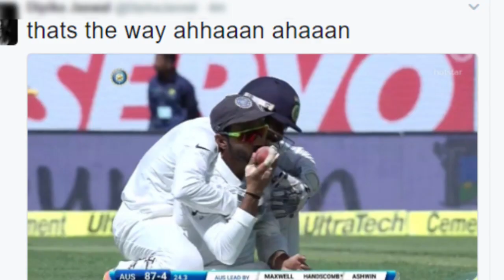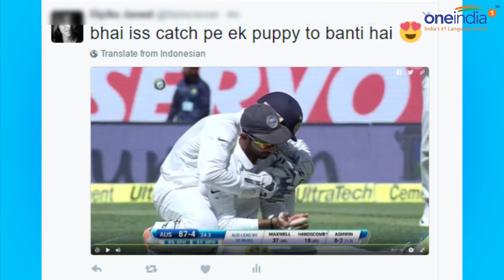India vs Australia 4th Test: Ajinkya Rahane takes splendid catch of Handscomb | Oneindia News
Ajinkya Rahane takes splendid catch of Handscomb at slips. India have worked well in the post lunch session in the 2nd innings of the Dharamsala Test. Spinners came into the attack and striked for India. Rahane took a beautiful catch of Handscomb. We can say that Rahane and smith are out doing each other at the slips. This was a length ball, hit the bare patch and refused to turn. It also had extra bounce. Rahane was falling behind, adjusted beautifully to take this catch. It was great reflexes from him. Jadeja took Shaun marsh at the score of 1 in the hands of Pujara.